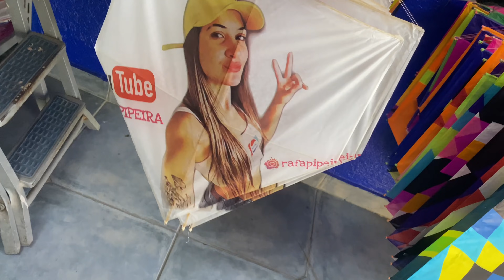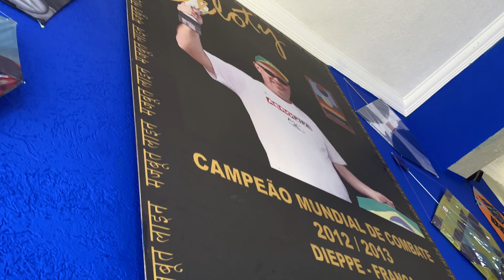Cabresto Mágico | Minha Raia Tem Estirante de Nylon Que Desfaz o Nó!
Hoje a Rafa Pipeira estava soltando raias com estirante de nylon e se liguem só no que essa linha é capaz… Teve muito rélo, até a rafinha entrou no meio da guerra, roubo de pipas e maquininha proibida! Confiram essa loucura toda no vídeo de hoje.